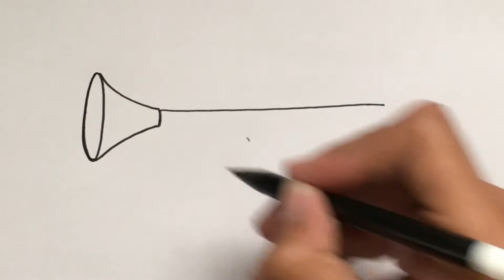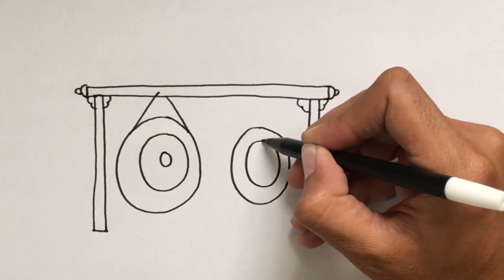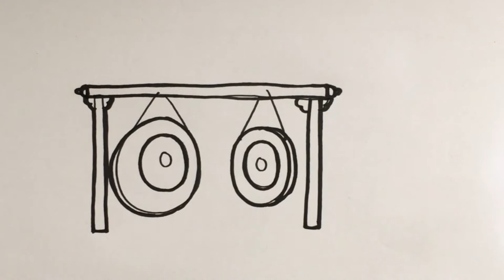Menggambar Alat Musik Trompet untuk Anak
Hey kali ini kita belajar Menggambar & Mewarnai Alat Musik Tiup Trompet Seksophone dengan crayon bersama anak-anak TK A & TK B. Ayo ajak anak-anak yang lain untuk bergabung untuk belajar menggambar & mewarnai.